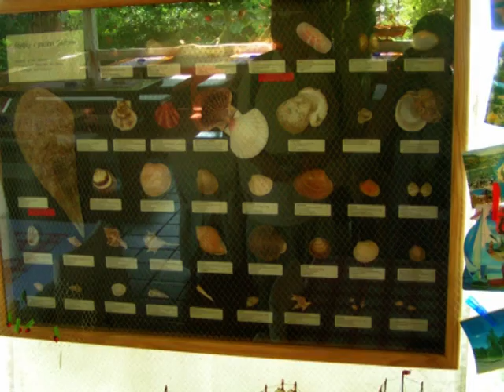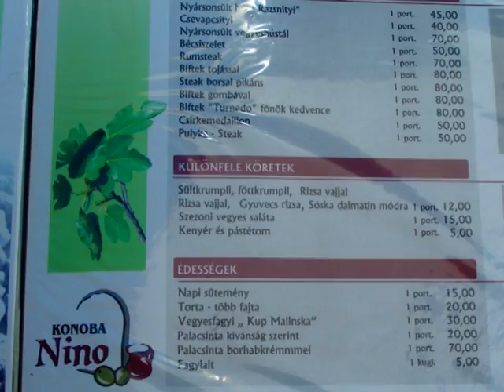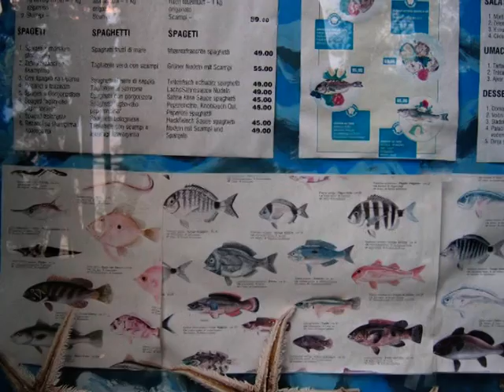2007 Malinska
A nyaralás vége a csodálatos Malinszkán, Horvátországban, Krik szigetén 2007 nyár elején. / The end-day of my holyday in the beautiful Malinska at 2007.